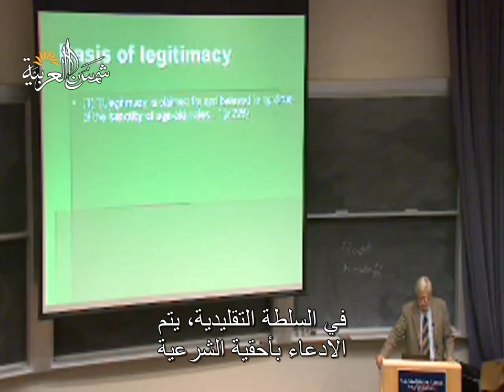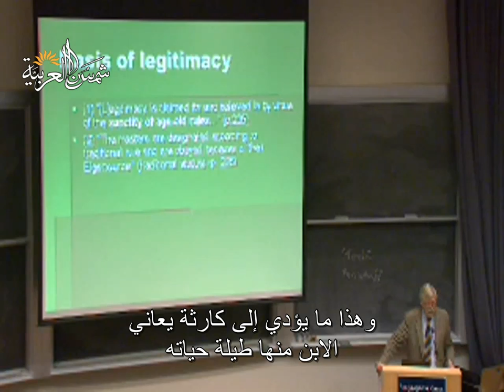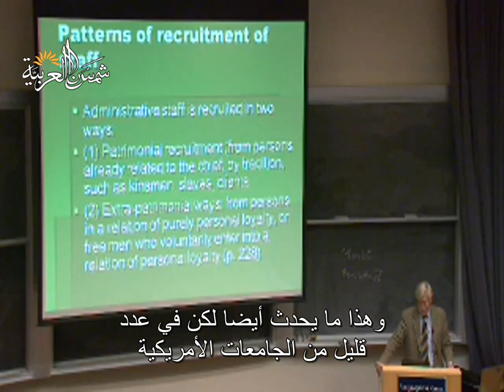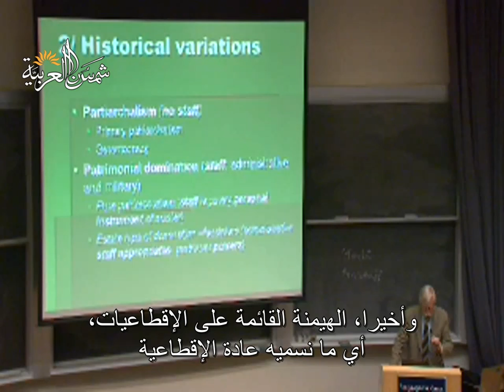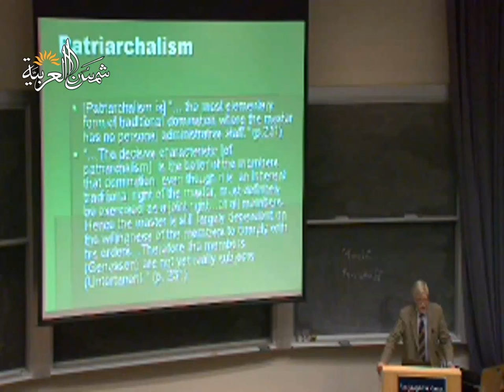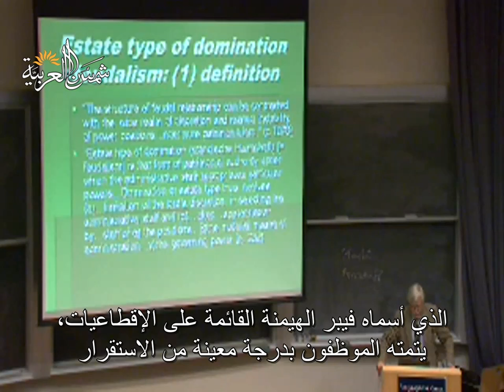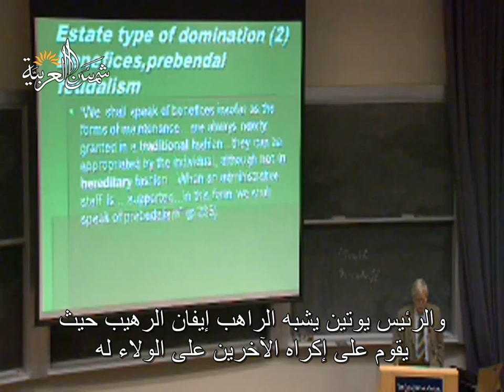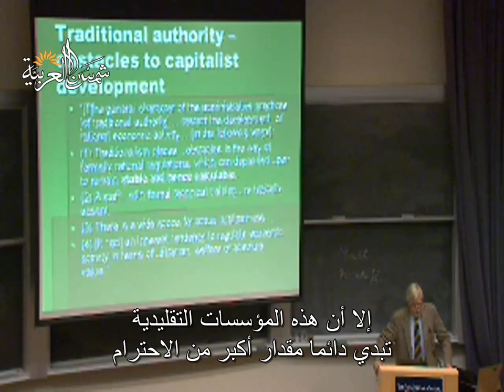النظرية الاجتماعية المعاصرة (جامعة ييل) المحاضرة 18: ويبر، السلطة التقليدية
Yale
المحاضرة الثامنة عشرة من مساق أسس النظرية الاجتماعية المعاصرة من جامعة ييل للبروفيسور ﺇﻳﻔﺎﻥ ﺳﻴﻠﻴﻨﻲ
وهي عن ويبر، السلطة التقليدية

تعريف بموقعنا